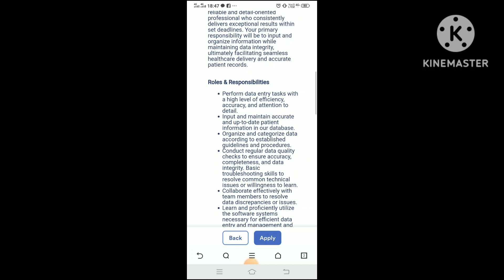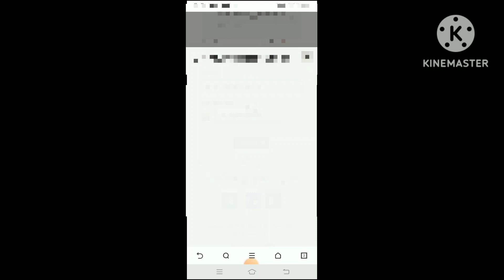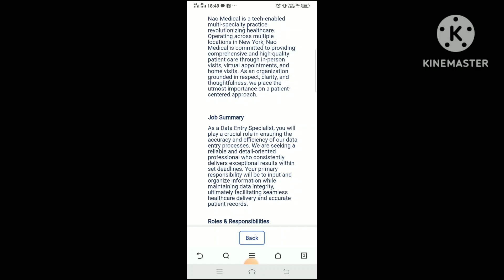Data Entry Job|Work From Home Job|100% Free Job|Online Job 2024| Online Work In Kannada